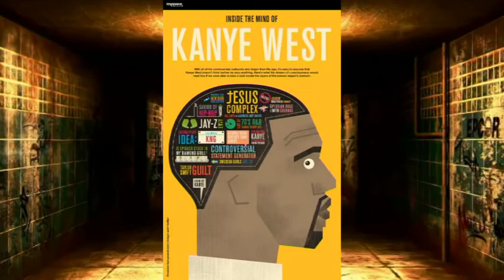Books/Audio/Video/Calendar /Grammy-winning rapper Kanye West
Books/Audio/Video/Calendar /Singer Kanye West
Kanye West is a Grammy-winning rapper and sought-after producer who is as well known for his outrageous statements as he is for his broad musical palette.
Kanye Omari West was born in Atlanta, Georgia, on June 8, 1977.
which means that if you buy though one of the product links,